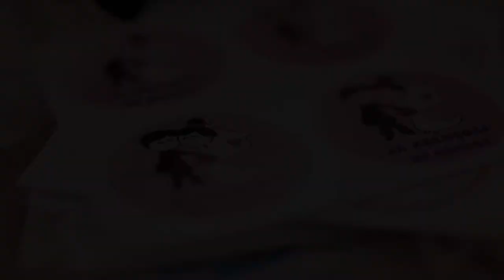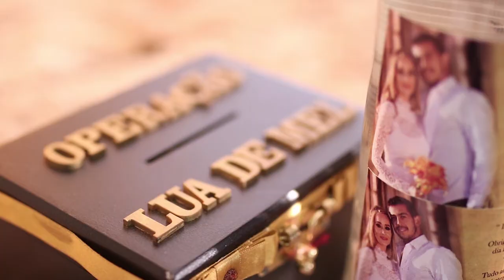Francielly e Murillo - Trailer